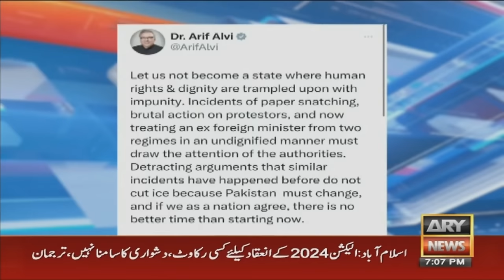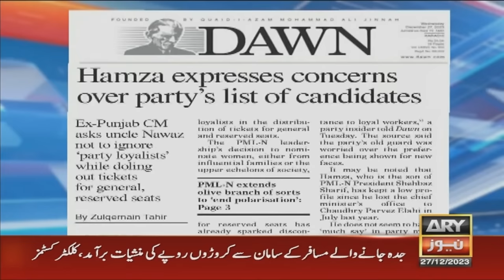The Reporters | Khawar Ghumman | Ch Ghulam Hussain | Hassan Ayub | ARY News | 27th December 2023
۔Shah Mahmood Qureshi rearrested from outside Adiala jail - Expert Analysis

۔"Jab ap khud jhoot phela rahay tou ap ki sachi baat par bhi...," Hasan Ayub's analysis on PTI

۔Faisal Saleh Hayat quits PPP for second time, joins PML-N - Experts' Analysis